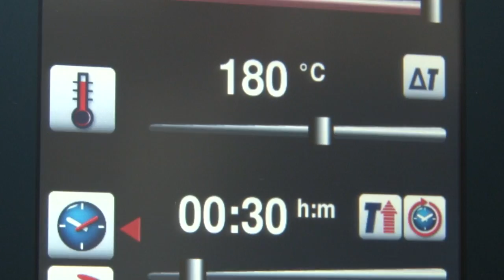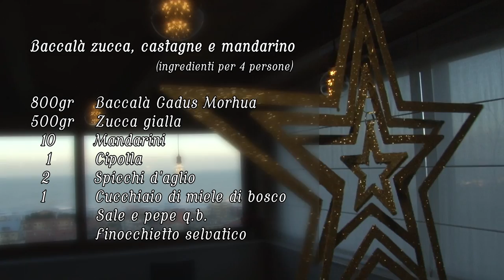Ricetta di Natale con Chef Tiziano Paolini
Il giovane Chef francavillese, Tiziano Paolini, per il menù di Natale, ci propone una rivisitazione di un piatto della tradizione marinara: il baccalà